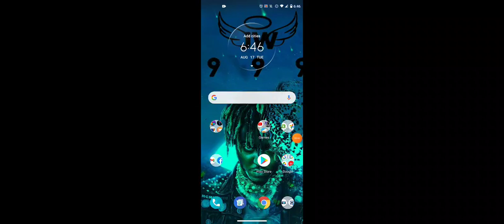Call of duty mobile part 3 (trying out a sniper)